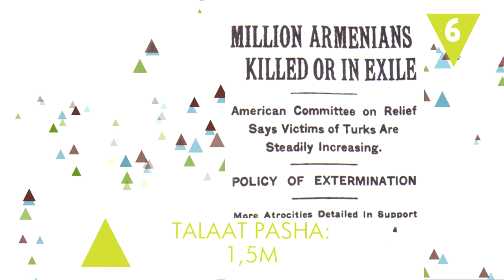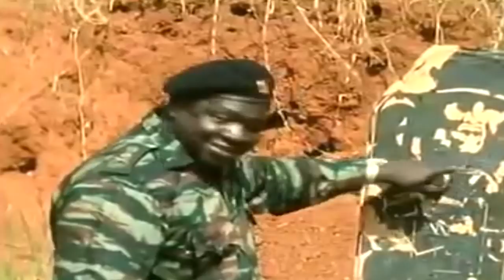88 MILLONES de personas asesinadas por dictadores ¿QUIÉN MATÓ A MÁS?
La cifra de personas asesinadas por dictoradores durante toda la historia es alarmante. Millones de personas cuyo destino fue truncado por el poder que adquieron estos jefes de estado. Hitler, Stalin, Mao Zedong, Pol Pot, Amin Dada… ¿Quién mató a más personas?